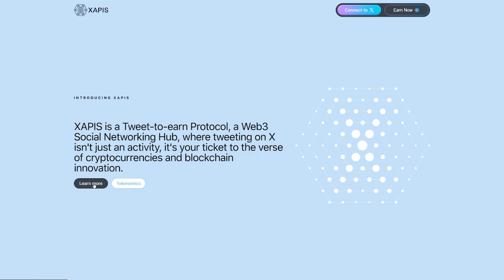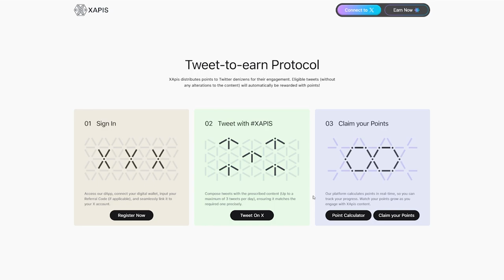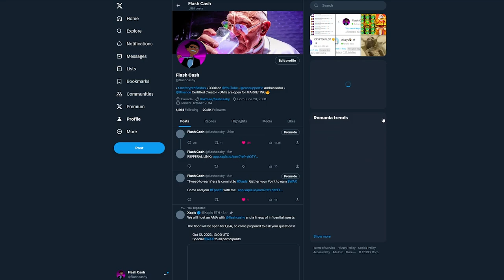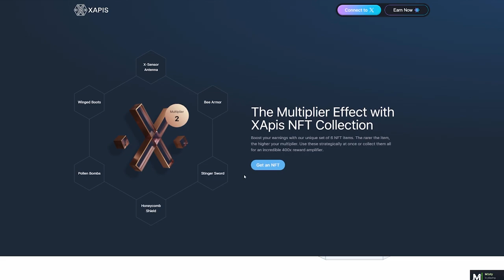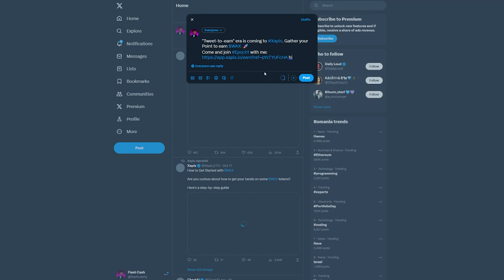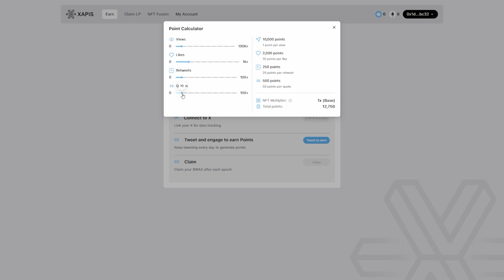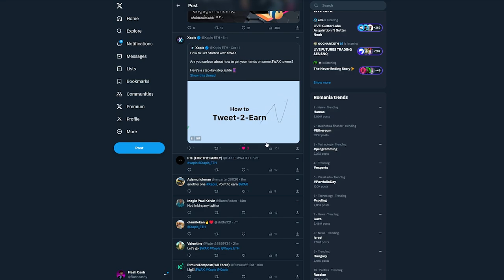XAPIS - Tweet-To-Earn Protocol - CLAIM YOUR POINTS NOW